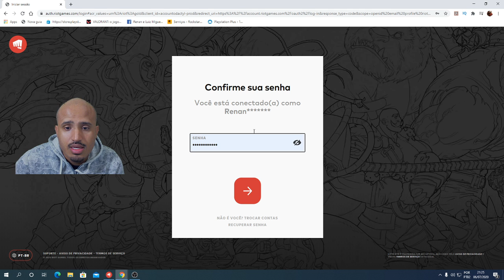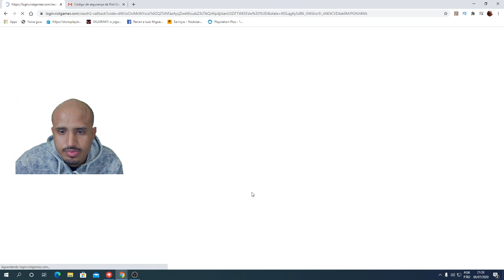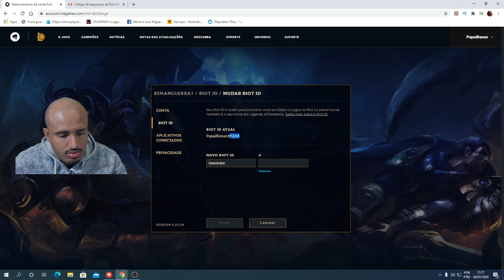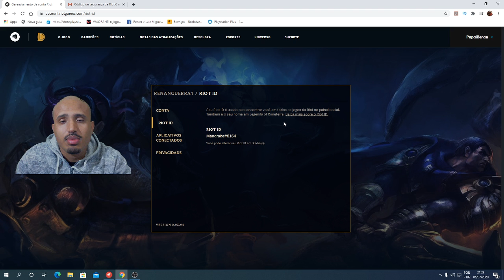COMO TROCAR o NICK ( Nome ) no VALORANT- Simples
Fala pessoal Renan Guerra aqui   no vídeo de  hoje  vocês vão Aprender como mudar, alterar, modificar o seu NICK, RIOT ID no VALORANT!

Gostou do nosso canal deixe nos comentários se gostou do video e do canal.